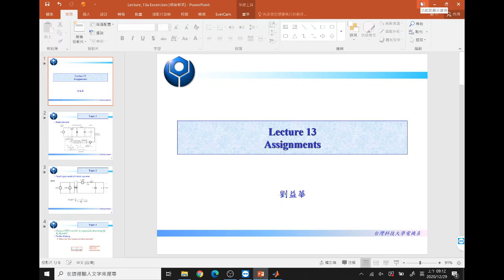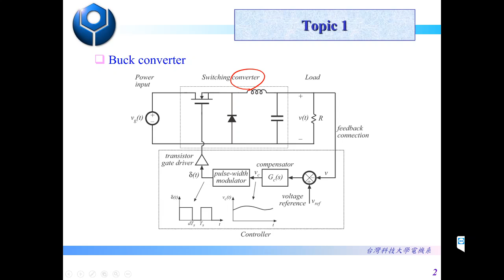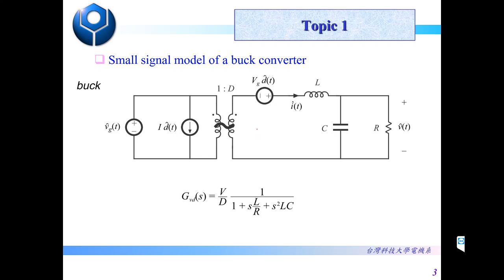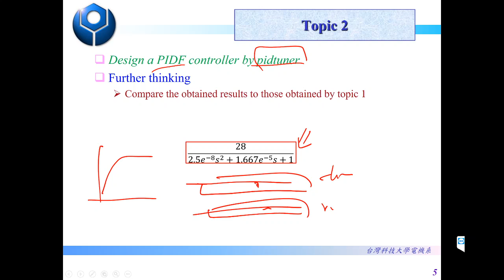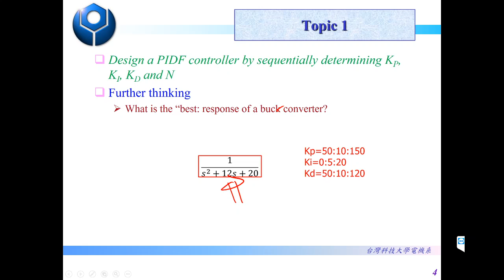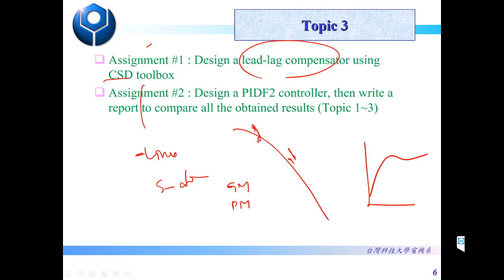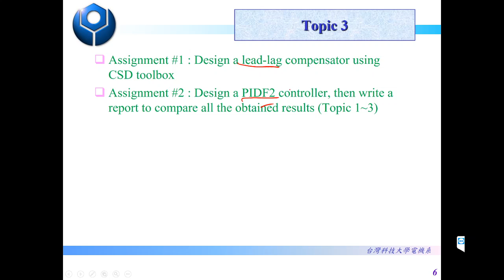[MATLAB於綠色能源之應用]2020/12/29